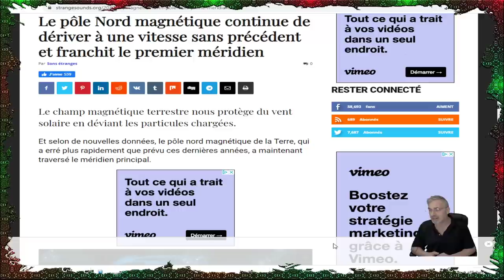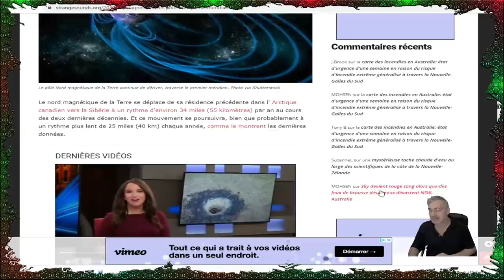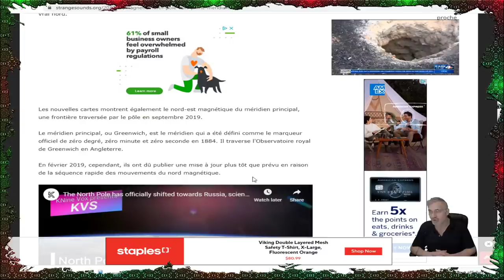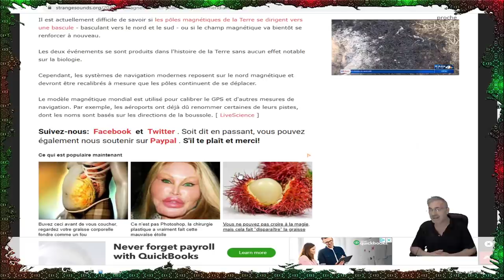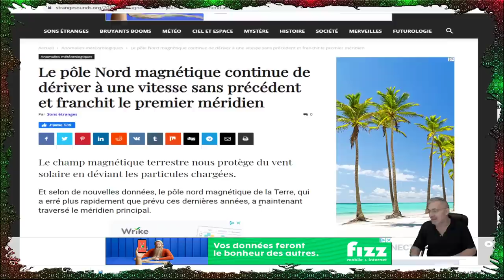DERNIÈRE HEURE; Le pôle Nord magnétique continue de dériver à une vitesse sans précédent .